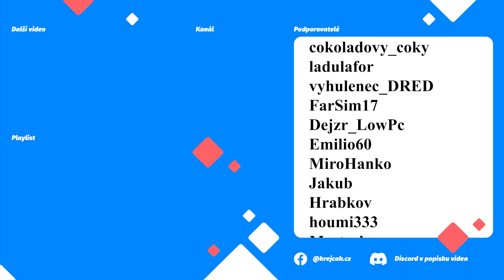🚂 STAVÍM POŽÁRNÍ HELIPORT 🚁 ZAŽÍVÁM BABY BOOM 🤰🏽 | WORKERS & RESOURCES: SOVIET REPUBLIC CZ|S02E84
➡  Podpora  ⬅

➡  PC Sestava  ⬅

CPU: AMD Ryzen 7 3700X
Deska: ASUS TUF GAMING B550-PLUS - AMD B550
RAM: ADATA XPG GAMMIX D10 16GB (2x8GB) DDR4 3200
GPU: MSI GeForce RTX 2080 Super Gaming X TRIO, 8GB GDDR6
Headset: GXT 450
Volant: G29

🎶 Skladba: On My Way Home (Sting)
🎤 Interpret: The 126ers
🎼 Album: On My Way Home (Sting)